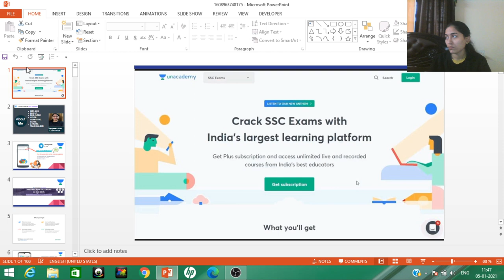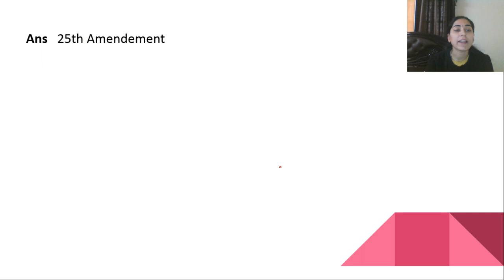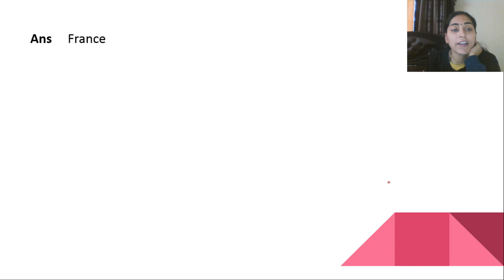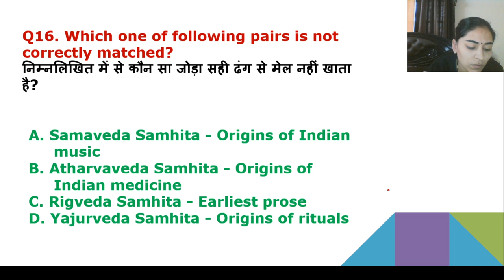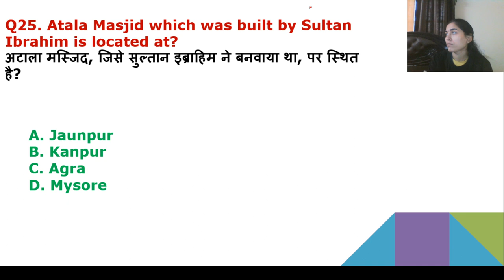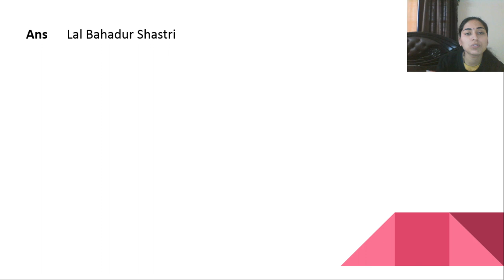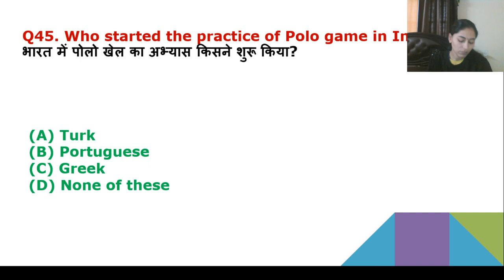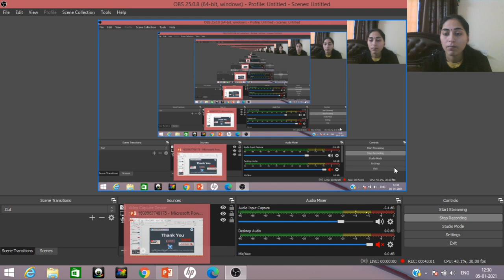Railway Related Questions | General Awareness | Target NTPC & Group-D 2021 | Sangeeta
This session covers railway related questions for RRB NTPC & Group-D.

Unacademy Subscription Benefits:
1. Learn from your favorite teacher
2. Dedicated DOUBT sessions
3. One Subscription, Unlimited Access
4. Real-time interaction with Teachers
5. You can ask doubts in the live class
6. Limited students
7. Download the videos & watch offline